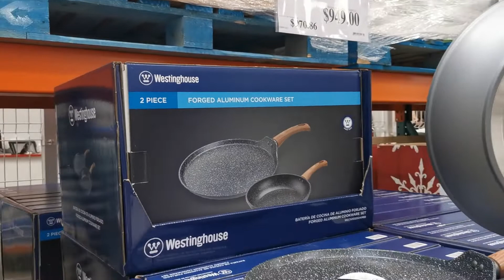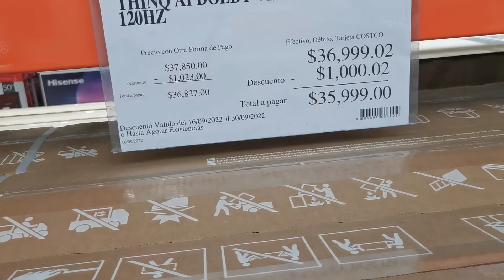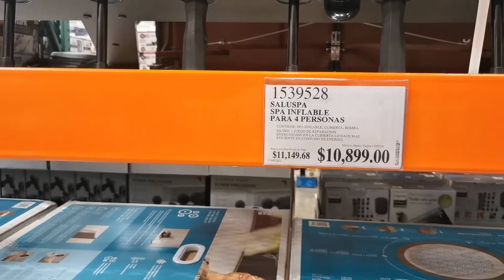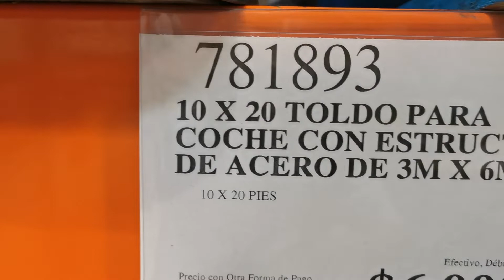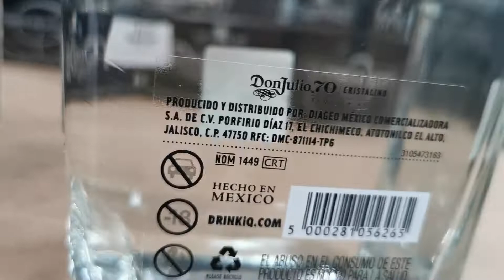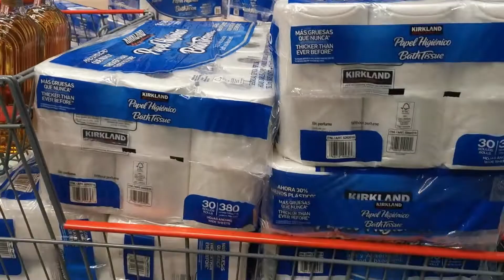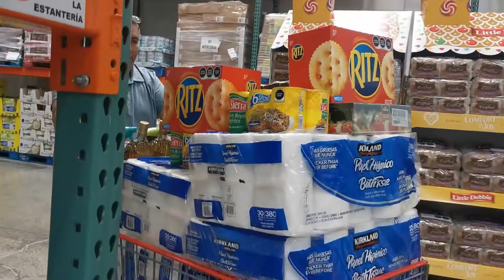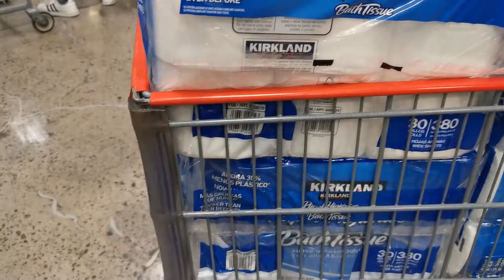¿SERÁ VERDAD QUE EN COSTCO HAY BUENOS PRECIOS? ¡¡¡ACOMPAÑANOS!!! | KIKI Y PATI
Así es como surtimos de gran manera nuestra tienda de abarrotes, acompañanos en este dia.